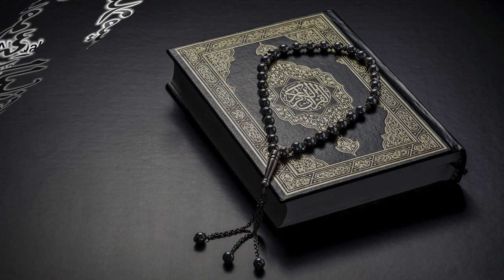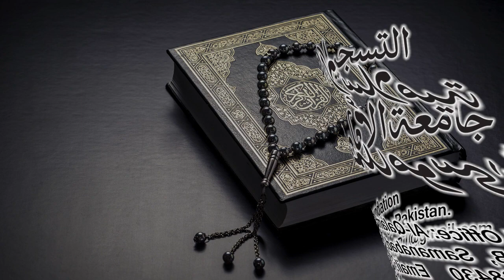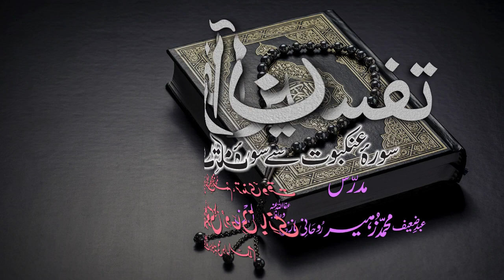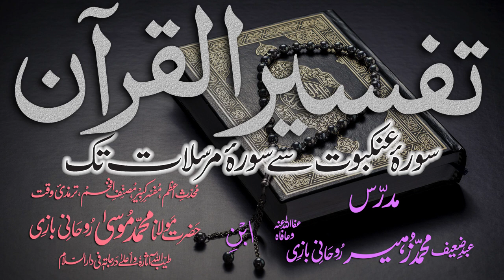Tafsir Dars - 123 - Sura-Noon - Ayat - 001 - Maulana Muhammad Zuhair Albazi - 02/06/2011